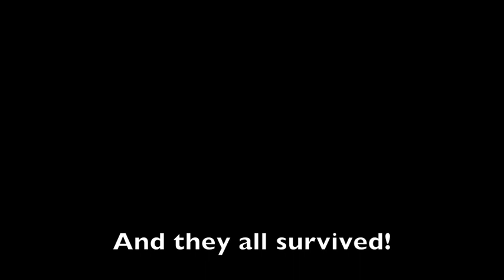Rescue Course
Last day of their Rescue Course, Giada and Alex improving their skills and facing nice scenarios! All happening on Koh Tao, Thailand, with DivingOnKohTao.
Please note that editing has been made by a "amateur"! Nothing really professional, but a nice souvenirs for us and for them!